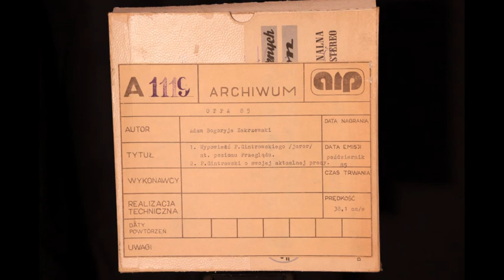A 1119 - 1. Wypowiedź P. Gintrowskiego /juror/ nt. poziomu Przeglądu.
2. P. Gintrowski o swojej aktualnej pracy.
Autor: Adam Bogoryja-Zakrzewski